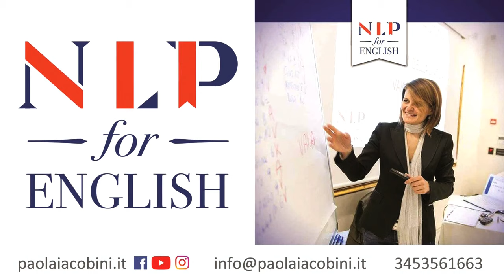Pietro Ratto: prosperare sull'infelicità della gente